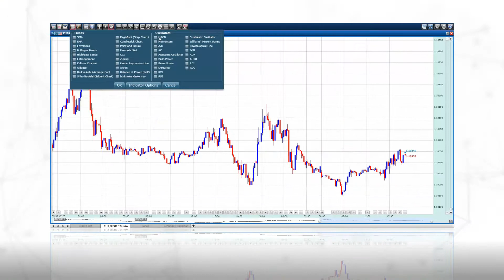初學外匯必用! 1 招學識交易竅門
無論你係想學投資﹑抑或吼緊交易機會...
你都可以利用模擬交易，喺真實外匯市況練習買升買跌，用最直接嘅方法，掌握外匯交易竅門。

▪  完全免費
▪  利用虛擬資金練習
▪  實時外匯市況及報價

學習外匯交易？撳個制就可以起步。

Z. com Forex | No.1網上外匯交易
日本上市集團GMO Financial Holdings, Inc 旗下關聯公司。亦為香港證監會註冊機構，牌照號碼AZE792。

外匯買賣差價 唯一交易成本一星期5日，每日24小時支援閣下的網上主要外匯交易商。

槓桿式外匯的保證金交易存在高風險，有關風險請瀏覽公司網站：